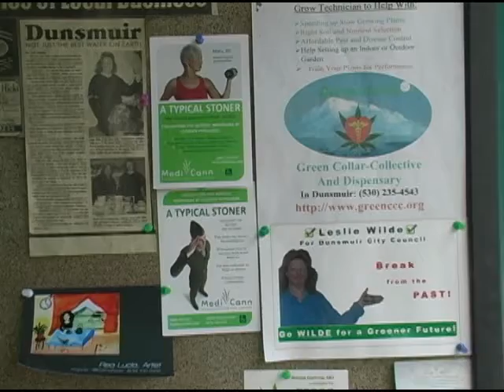Peter Arth, Proposition 19 advocate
Dunsmuir, Calif., Mayor Peter Arth is an advocate of California's Proposition 19, which would legalize marijuana in that state. (Mail Tribune / Bob Pennell video)